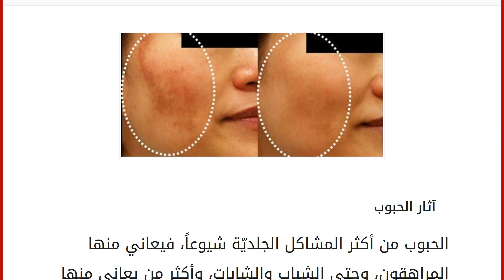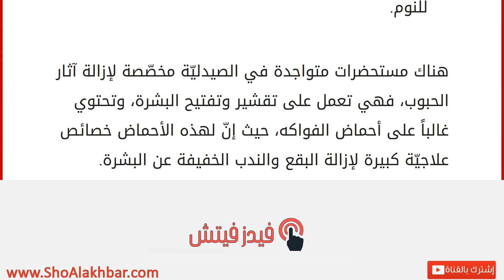كيف تزيل آثار الحبوب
آثار الحبوب
الحبوب من أكثر المشاكل الجلديّة شيوعاً، فيعاني منها المراهقون، وحتى الشباب والشابات، وأكثر من يعاني منها هم أصحاب البشرة الدهنيّة، حيث تظهر لهم حبوب ملتهبة، وكبيرة، ومنتشرة على أجزاء مختلفة من أجسامهم، وخاصّة الوجه، والصدر، والظهر، والكتفين، وتترك هذه الحبوب بعد زوالها آثاراً مختلفة، تتراوح بين بقع سطحيّة تسهل إزالتها، وبقع عميقة، وندب تدوم طول العمر، ويعتمد الأثر الذي تتركه الحبة على درجة التهابها، فالحبوب شديدة الالتهاب تترك الندوب على البشرة، خاصّة إن تمّ العبث بها وفقئها، ولإزالة آثار الحبوب نقدّم لك بعض النصائح: الوقاية من آثار الحبوب
بداية وقبل التفكير في علاج إزالة آثار الحبوب، يجب معرفة أنّ علاج آثارها يبدأ بمجرد ظهورها، وبالتالي يجب القيام بعدّة أمور لتخفيف آثار الحبوب: لا تعبث بالحبوب أو تفقأها لإزالة الدهون الموجودة بداخلها، فبذلك تزيد من تهيّج الجلد، مما يزيد من الت